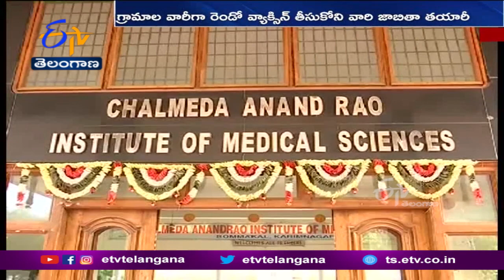ఒమిక్రాన్ దృష్ట్యా నూరుశాతం వ్యాక్సినేషన్' | Karimnagar DMHO On Vaccination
ఒమిక్రాన్ దృష్ట్యా వ్యాక్సినేషన్  నూటికి నూరుశాతం పూర్తి చేయాలని లక్ష్యంగా పెట్టుకున్నట్లు కరీంనగర్ జిల్లా వైద్య ఆరోగ్యశాఖాదికారి డాక్టర్ జువేరియా తెలిపారు.గ్రామాల వారీగా రెండో వ్యాక్సిన్  తీసుకోని వారి జాబితా రూపొందించి వారందరికి విధిగా టీకా పంపిణీ చేపడతామని స్పష్టం చేశారు. చల్మెడ ఆనందరావు ఆసుపత్రిలో వైద్య విద్యార్దులకు కరోనా సోకినందు వల్ల ఆందోళన చెందవల్సిన అవసరం లేదని అయితే వైద్యులకు సోకితే మరింత ప్రమాదం ఉండేదని తెలిపారు.ఒమిక్రాన్ తో ప్రజలు భయాందోళనకు గురికావాల్సిన అవసరం లేదన్న  DMHO  జాగ్రత్తగా ఉండాలనిసూచించారు.